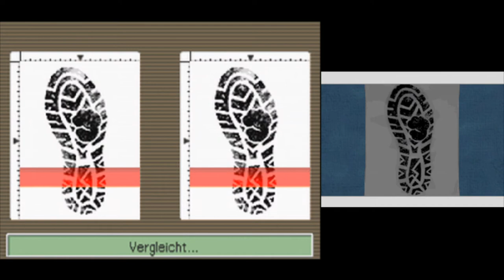[Let's Play] Apollo Justice: Ace Attorney - Der Wandel mit der Ecke (Teil 15)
Zurück im Volkspark unterstützen wir Ema bei ihren Untersuchungen...